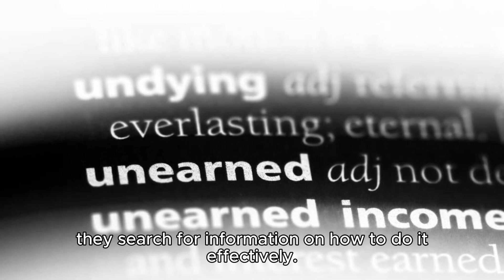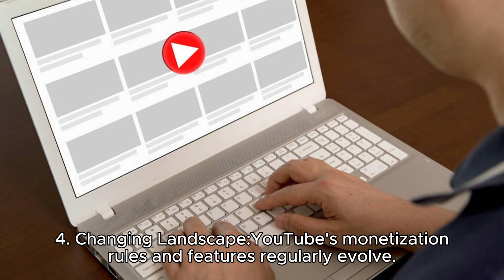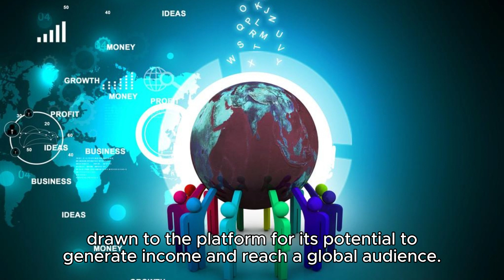making money on youtube topic is relatively successful than others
youtube making money